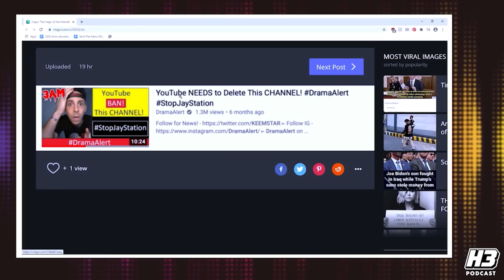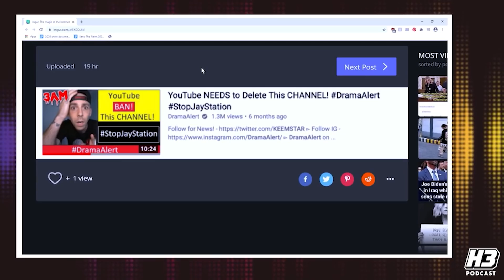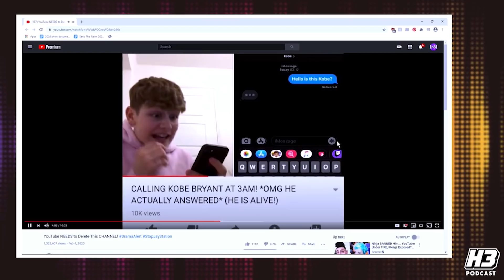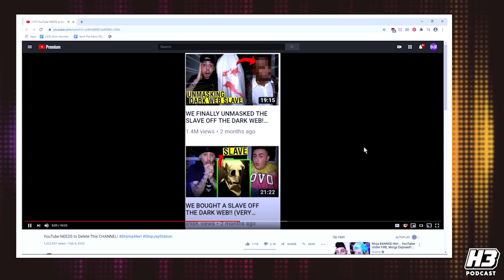The Video Keemstar Doesn't Want You to See